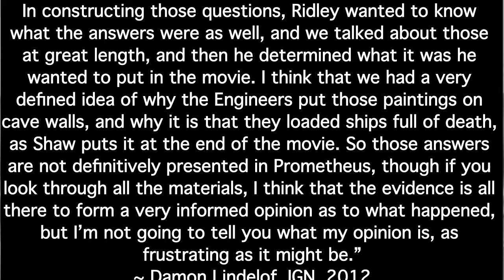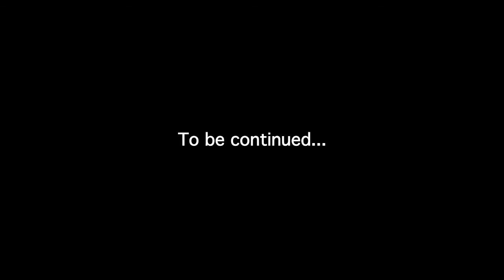The Alien Experience: Discovery - Prometheus (2012) 3/4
Part 3 of our discussion about Prometheus.

Jackanthonyewins.co.uk